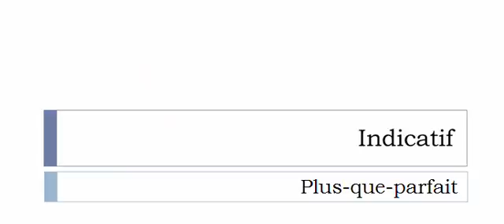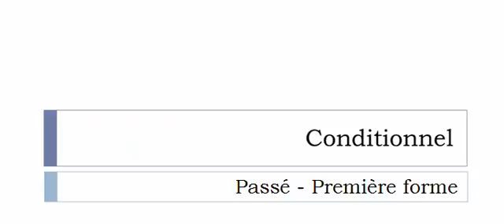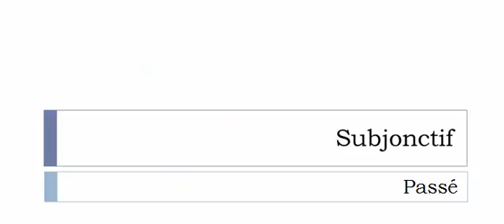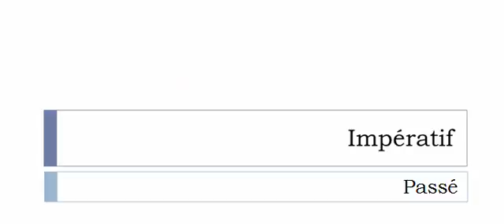French conjugation Verb = Désajuster